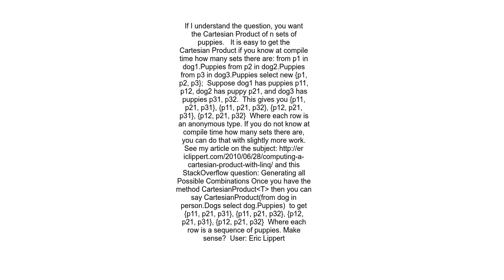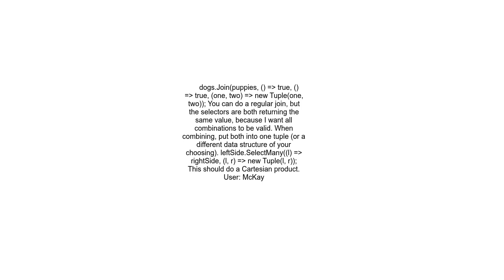Is there a good LINQ way to do a cartesian product